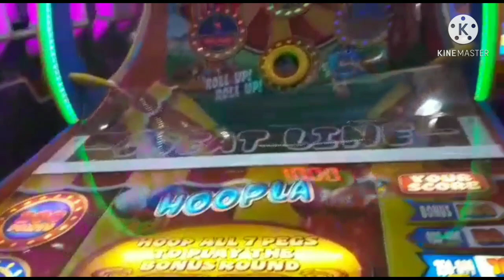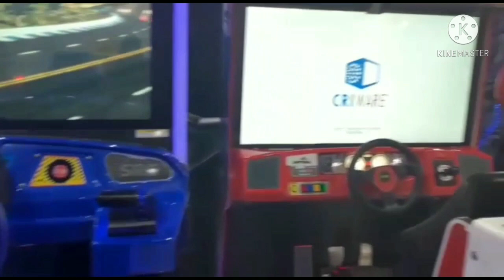qosal iyo oohin filsan iyo fadumo sodawo